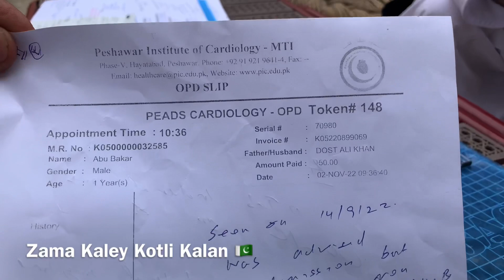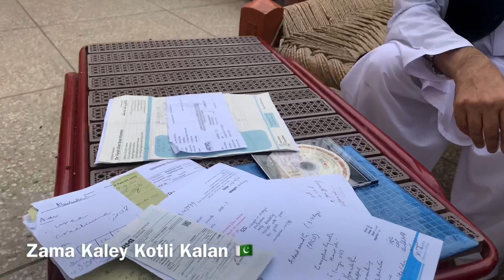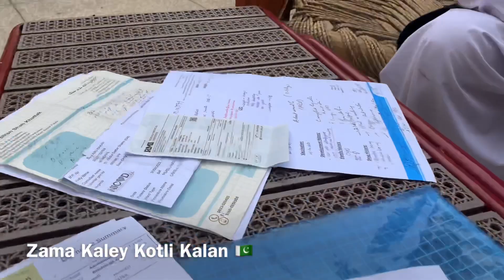Kotli Kalan & Saleh Khana Donate Generously & Help For Poor Little Baby Heart Operation #2023